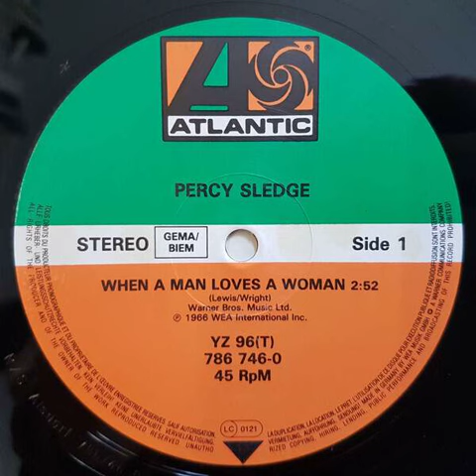Percy Sledge - When A Man Loves A Woman